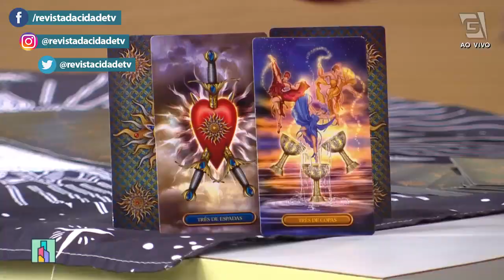Previsão de Gêmeos 21/05 a 20/06 - Revista da Cidade (22/08/2022)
Confira a previsão astrológica para o signo de Gêmeos para esta semana com Nic Furlanetto! 🔮